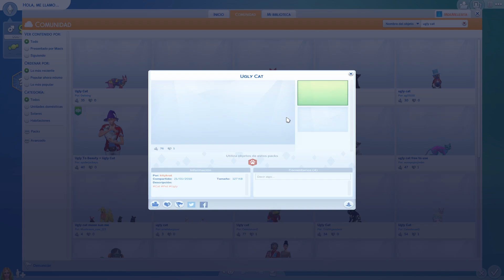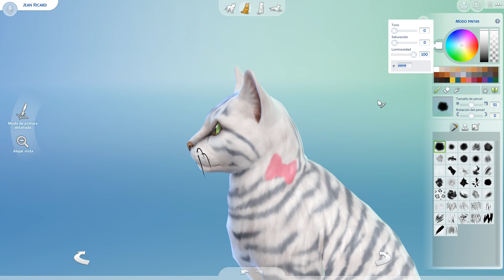UGLY TO BEAUTY PET CHALLENGE | GATO FEO VS GATO BONITO 🐱 | Los Sims 4 en español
UGLY TO BEAUTY PET CHALLENGE | GATO FEO VS GATO BONITO | Sims 4 en español | ROVI23

En este nuevo video de Los Sims 4, hacemos el Ugly to Beauty Challenge pero esta vez en un gatito!